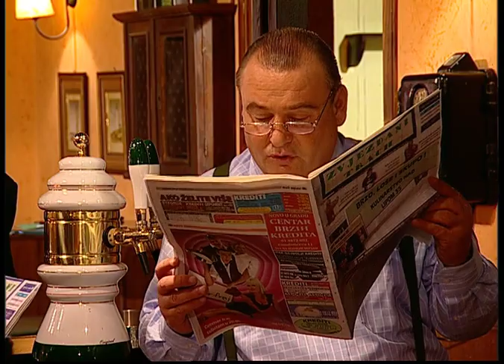Nad Lipom 35 - Dražen Zečić (Cijela Epizoda)